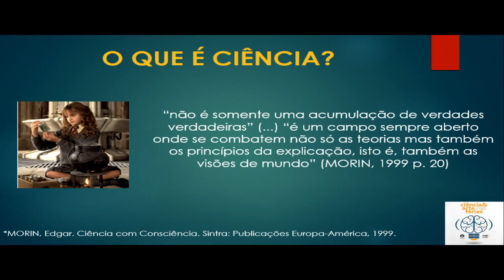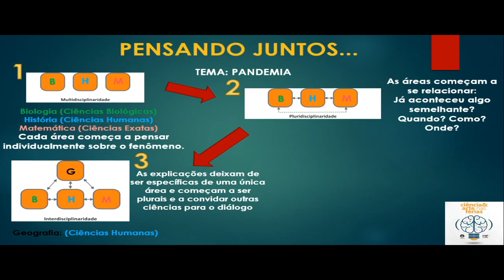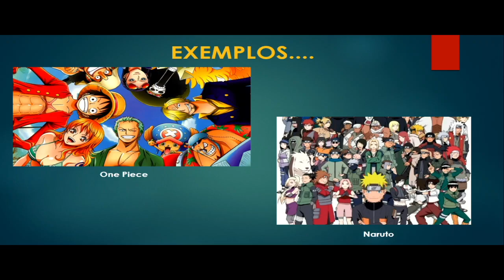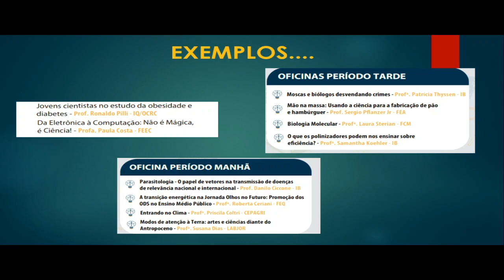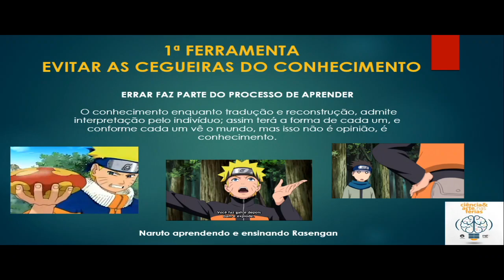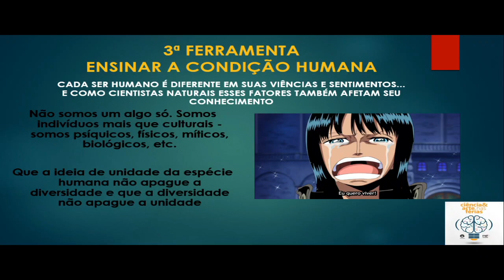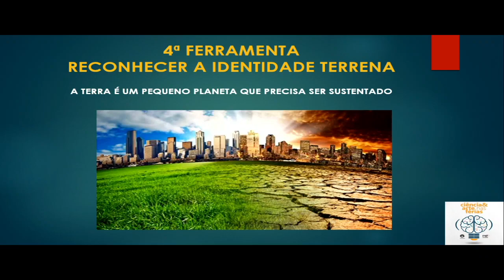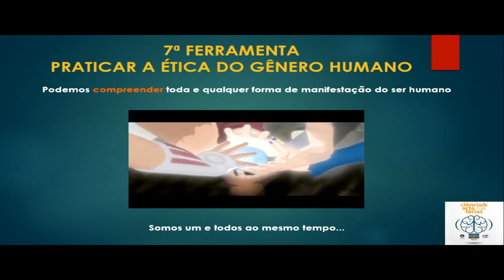09/01/2023 - Ciência & Arte nas Férias - Abertura